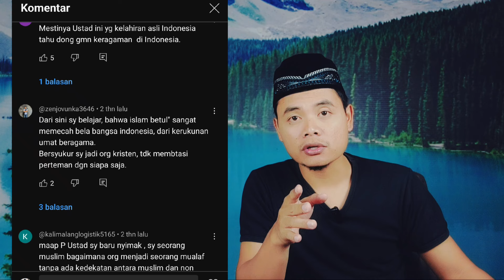BANSER TAKUT❓️KENAPA BANSER GAK BERANI BUBARKAN KAJIAN UST SYAFIQ DENGAN AHY ?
banser diam saja saat pak syafiq ada kajian di kediaman menteri

apakah banser takut?

eits jangan salah,